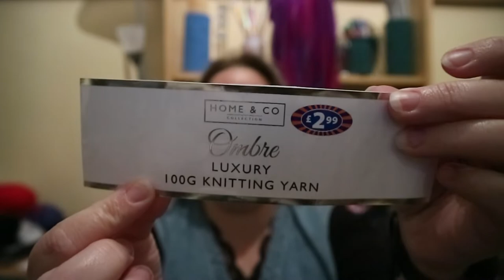Vlogoween 10 & 11